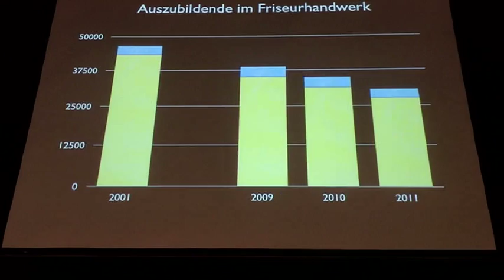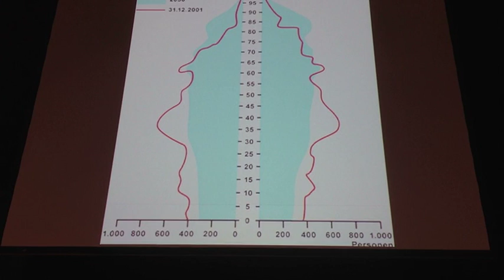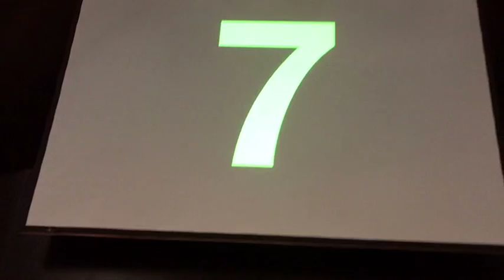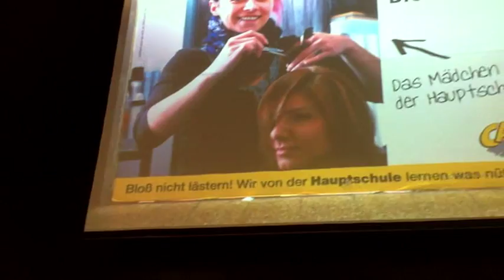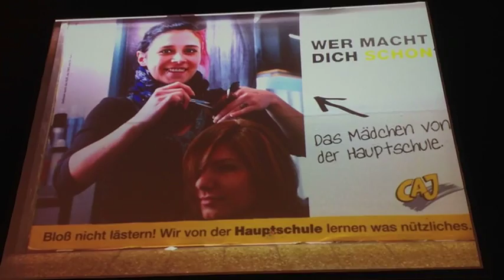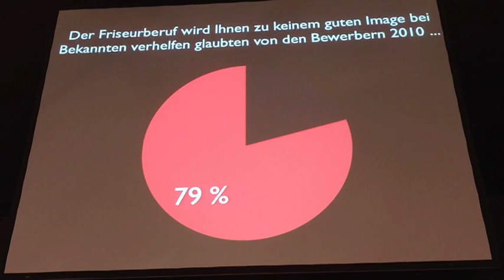Lehrstellen im Friseurhandwerk - die Ausgangslage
Doris Ortlieb vom Landesinnungsverband des bayerischen Friseurhandwerks stellt in ihrem Vortrag auf der Hair & Beauty in Frankfurt die Ausgangslage der Lehrstellensituation im Friseurhandwerk da. Darauf baut die neue Nachwuchskampagne des Zentralverbandes des deutschen Friseurhandwerks auf, die federführend von L'Oreal entwickelt wurde.